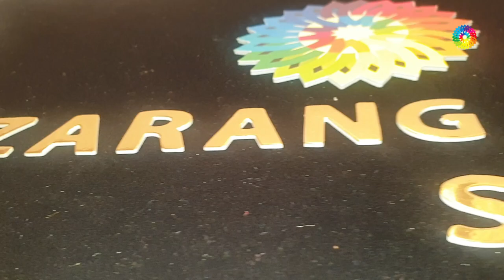RIBBON WORK DESIGNER SAREE IN STONE WORK & ZARI WORK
Store
Store
Saree
saree
silk sarees
banarasi saree
designer blouse
sarees online
saree designs
cotton saree
lehenga saree
fancy saree
pattu sarees
paithani saree
kanjivaram saree
black saree
flipkart saree
ruffle saree
chiffon saree
half saree
saree blouse
amazon saree
net saree
sambalpuri saree
organza saree
bengali saree
bandhani saree
red saree
new saree
linen sarees
latest sarees with price
kanchipuram saree
paithani
wedding sarees
saree collection
readymade saree
georgette saree
saree dress
nauvari saree
frill saree
jamdani saree
simple saree
patola saree
pothys online shopping
plain saree
latest saree
yellow saree
saree style
silk sarees online
ladies saree
fancy sadi
kankatala
banarasi
white saree
sabyasachi saree
kanchipuram silk
handloom saree
myntra sarees
new design saree
bridal saree
saree draping
green saree
blue saree
satin sarees
sadi design
pothys online
suja silks
karagiri
pink saree
dhoti saree
pochampally
tussar silk
printed saree
saree model
pattu
flipkart sarees below 500 with price
dulhan saree
saree fashion
saree shopping
sarees for women
sequin saree
lenin sarees
golden saree
prashanthi silks
tant saree
saree gown
peshwai saree
best saree
chikankari saree
cotton sarees online
kalamkari saree
peachmode saree
suta sarees
indo western saree
beautiful saree
lehenga style
synthetic saree
sequence saree
sareego
gota patti saree
jamdani
bandhej saree
stylish saree
amazon sarees below 300
butterfly saree
set saree
pochampalli
saree look
royal blue saree
kandangi saree
ikkat saree
baluchari saree
simple sadi
amazon saree sale
floral saree
kanjivaram
marathi saree
traditional saree
sacred weaves
lahariya
suti saree
dhakai jamdani
soch sarees
kanjeevaram saree
kasavu saree
designer sarees with price below 1000
work sarees
silk sarees with price
mirraw sarees
velvet saree
marriage sarees
peach colour saree
banarasi silk
plain saree with designer blouse
chunri saree
navy blue saree
pant saree
beautiful cotton sarees
shalu saree
mirror work saree
transparent saree
snapdeal sarees
linen sarees online
tissue sarees
maroon saree
opara silk
leheriya saree
silk saree blouse designs 2019
pata saree
western saree
half saree designs
katan saree
purple saree
katan silk
kuppadam sarees
ajio sarees
rmkv online
modern saree
benarasi
silver saree
maheshwari saree
wine colour saree
nalli online
kashta saree
gharchola saree
brasso saree
sana silk saree
meesho sarees
cancan saree
party saree
crepe sarees
orange saree
onam saree
yellow colour saree
stitched saree
engagement saree
nalli silks online
grey saree
craftsvilla sarees
utsav sarees
fabindia sarees